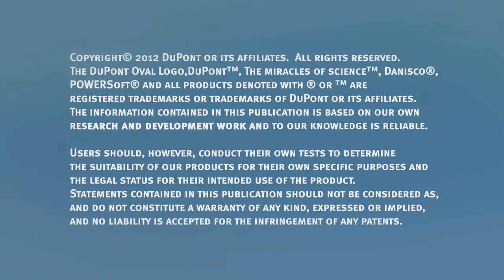Dupont Danisco - Powersoft